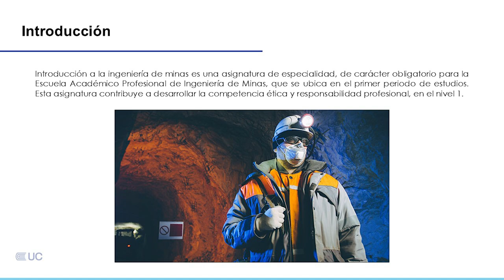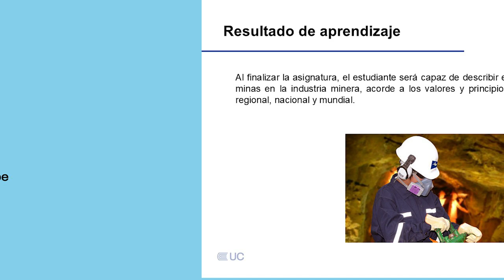Presentación de la asignatura: Introducción a la Ingeniería de Minas